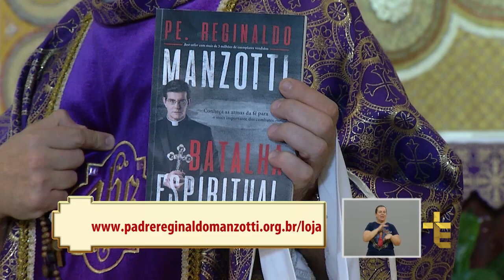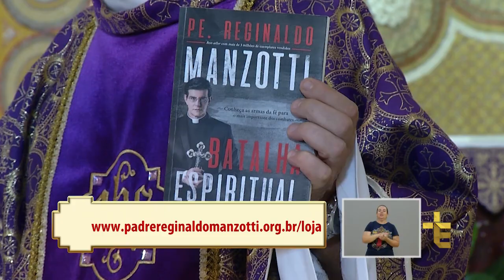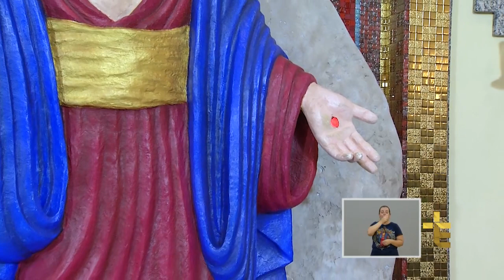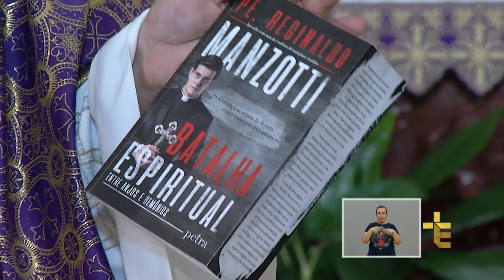Santa Missa Dominical | Padre Reginaldo Manzotti | 12/03/2017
Confira a Santa Missa Dominical com Padre Reginaldo Manzotti, direto do Santuário de Nossa Senhora de Guadalupe, em Curitiba (PR).